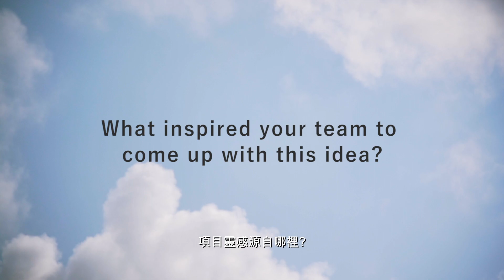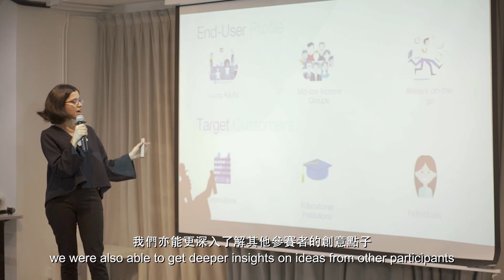BOCHK｜Social Innovation+ Competition 2019｜訪問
category: interview
client: BOCHK

Production Credit
導演：姚傑文
攝影師：Derek Chan / 姚傑文​
燈光／收音：Wong Chun Hin / Pong
製作助理：6Ling
剪接／調色／字幕：6Ling / 姚傑文
Date: Apr 2019